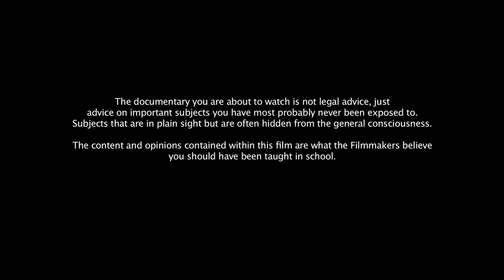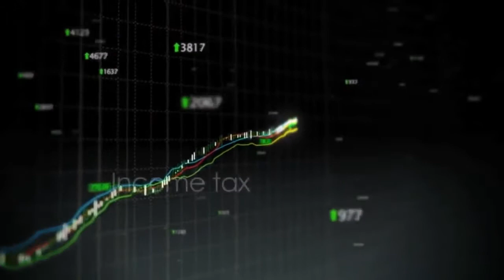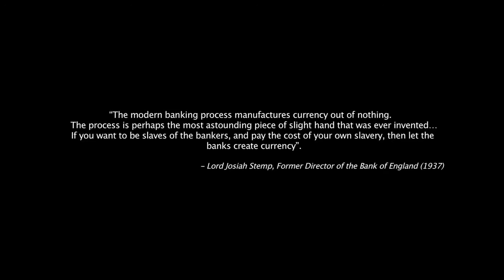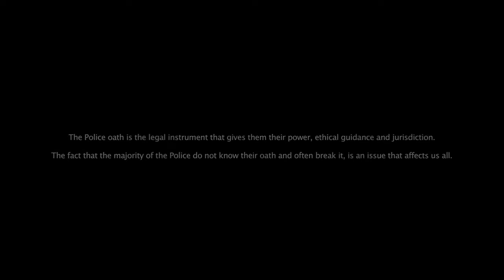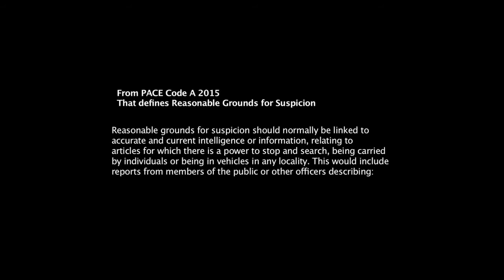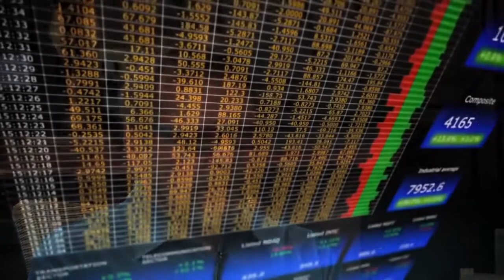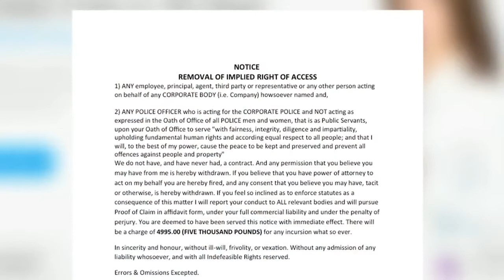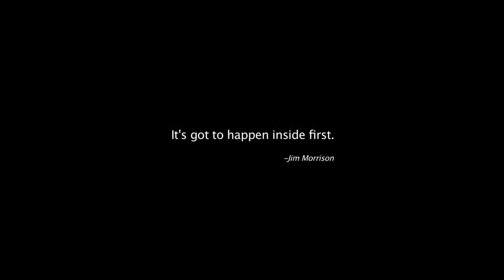Strawman Explained Legal Fiction Documentary Common Law and Sovereignty x 5